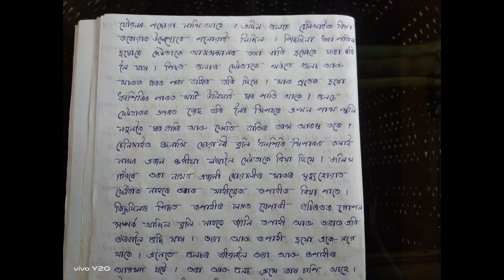মোৰ প্ৰিয় গ্ৰন্থ / সূৰুযমুখীৰ স্বপ্ন/ চৈয়দ আব্দুল মালিক /My favourite book / Surujmukhir Swapna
AssameseEssayMyFavouriteBook#

Writen by - Ananta Phukan
Video editing- A.G Creation

Unauthorised copyright work is illegal.

           প্ৰিয় দৰ্শক সকল  আজি মোৰ You tube channel টোয়ে  আপোনালোকৰ সহায়- সহযোগত 1000 subscriber অতিক্ৰম কৰিবলৈ সক্ষম হৈছে । তাৰ বাবে আপোনালোকৰ ওচৰত চিৰ কৃতজ্ঞ। মোৰ এই channel টোৰ পৰা ভৱিষ্যতে আহিব লগা নতুন নতুন video সমূহ চাই পূৰ্বৰ দৰেই সঁহাৰি জনাব বুলি আশা কৰিলোঁ ।
            আপোনালোকৰ সঁহাৰিয়েই মোৰ বাবে প্ৰেৰণা  ।  🙏🙏🙏